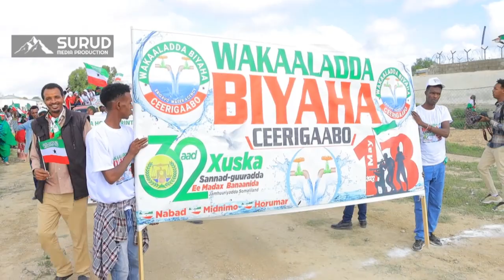Wasiirka caafimaadka S/Land xasan gaafadhi Oo Bulshada gobolka ku Amaaney sida Nabada u Adkeeyen